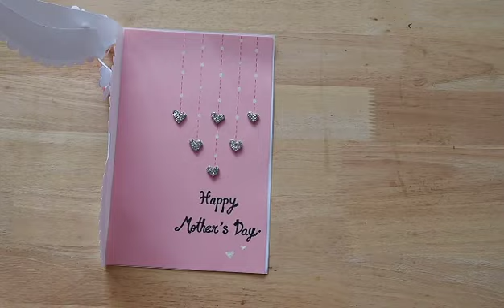Card Mother's Day Handmade 🤲 Paper craft ideas /ทำการ์ดวันแม่ด้วยตัวเอง❤️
YouTube Saijai Art & Craft
YouTube Fon Art and Painting